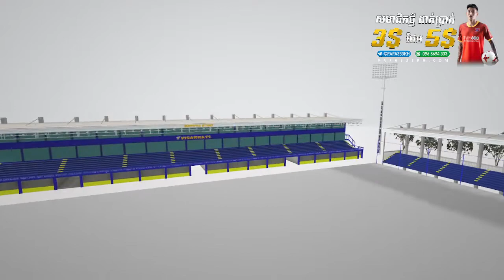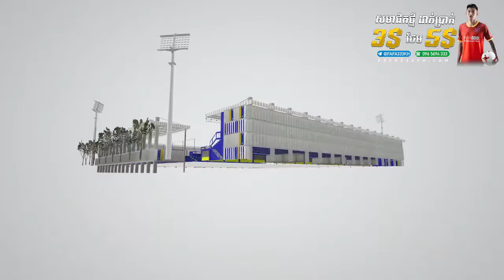Update PES2021អាប់់ដេត កីឡដ្ឋានព្រីនស៍ stadium football Visakha FC FULL